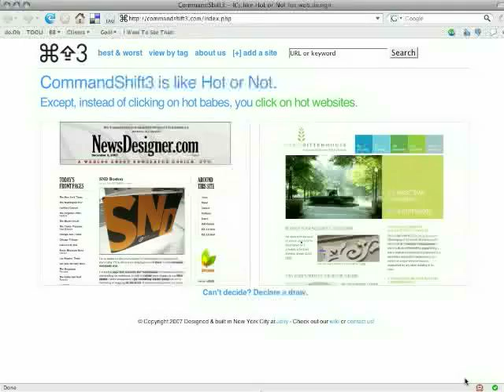Command-Shift-3 Promo Video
I made this for my new internet pal's website, commandshift3.com